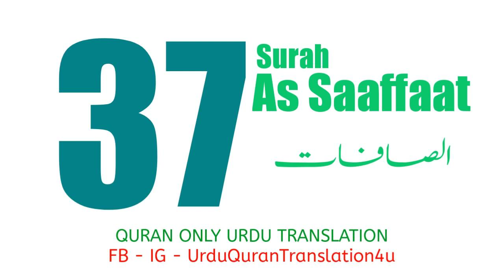037 Surah As Saaffaat Only Urdu Translation Quran